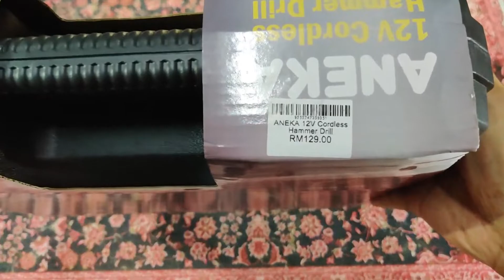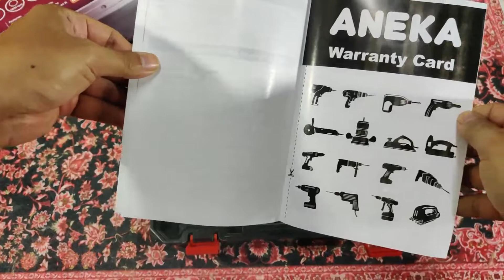ANEKA Cordless Brushless Drill 12V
►Get Daily Rewards in Lazada, Check in Now!
►Get RM40 in Lazada, don't miss the gift from your friends!

►ShopBack
I'm giving you RM5 when you sign up with ShopBack